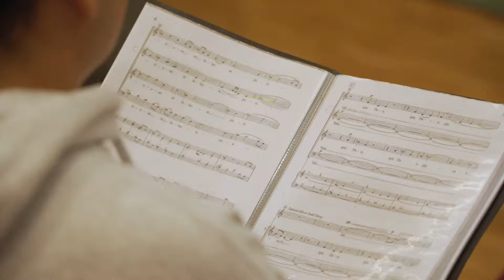URV, la universitat per estudiar i viure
Si estudies un grau a la Universitat Rovira i Virgili viuràs una experiència universitària molt completa on podràs accedir a uns estudis de qualitat, posar en pràctica els teus coneixements, tenir una primera experiència professional i participar en diverses activitats culturals, esportives i d'oci.